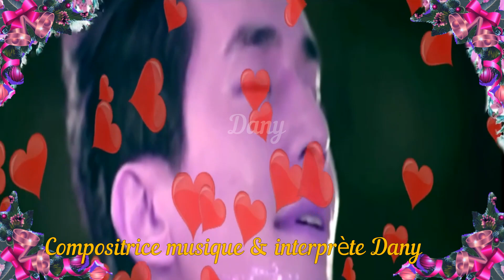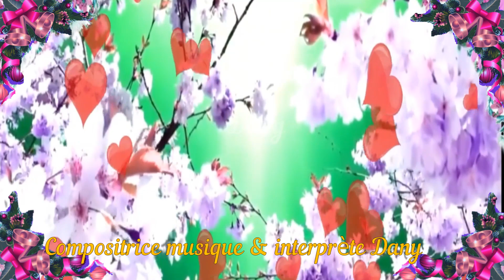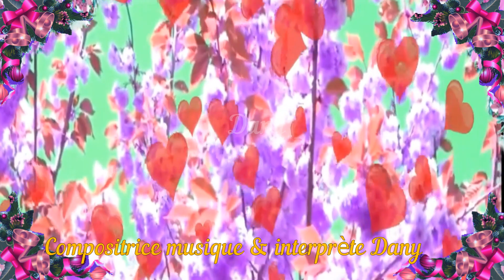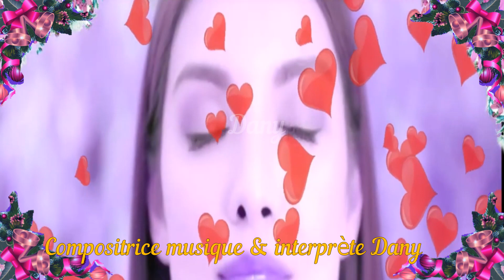💖Bienvenue sur ma chaine .Parfum d'amour toi& moi compositrice musique & interprète Dany 💖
🌹Ensemble avec beaucoup d'Amour et de paix universel 🌹
Merci de votre visite amicale 💖🌍Dany

Petite douceur pour mon ami Andy et sa charmante Ly que j'aime de tout mon cœur . Bon Noel à vous deux gros bisous tendresse  de Dany💖🕊🙏  Ce rappel qu'il faut dire je t'aime à ceux qu'ont aiment avant qu'il soit trop tard sur ma nouvelle composition à écouter  avec des écouteurs et dans le calme et l'amour dans vos cœurs .
Très bon Week end   et encore merci pour vos likes et coms et merci aux nouveaux abonnés  .Bisous Dany 💖

Un grand merci à tous mes amis pour leur soutiens que j'apprécie avec toute mon affection .Merci pour tout avec de gros bisous Dany 💋

Auteur/compositrice MUSIQUE interprète🎹🔊🎶🎧🎤
Bienvenue sur ma chaîne officielle de compositions musicales Relaxations Méditation  et chansons en vidéo ...J espère que vous allez passer un bon moment d'écoute et de détente  veuillez utiliser des écouteurs ou des haut-parleurs large bande.
J'irais visiter votre chaîne dans les meilleurs délais..

INFO Musique et texte 🎹
Compositrice parolière : Dany  droit d'auteur
Clip vidéo création studio : Dany
📛Ne pas copier où télécharger sans accord du droit d'auteur !Merci de respecter mon travail ! ( S.A.M)

Crédit pour les photos et clips: Pixabay où Pixels et L âme de Lumière
Vidéo éditée par: Dany 🙏2023🤍🕊Ma musique douceur, une musique détente que je vous joue pour faire un petit voyage ensemble pour nous redonnez du positif et  l espoir de rêves et de  liberté de vivre en paix dans le monde❤🌹
Transcription